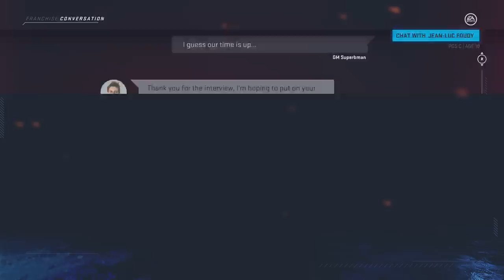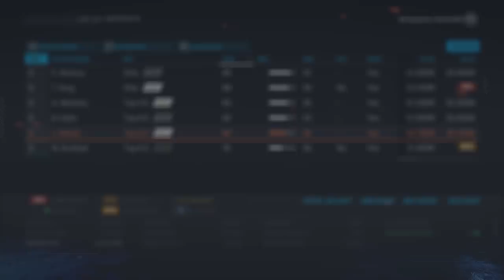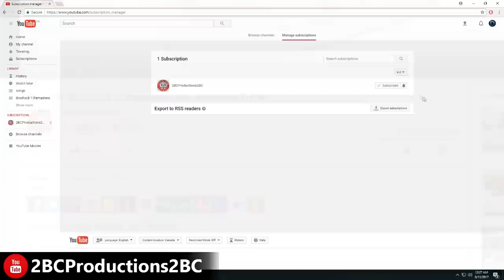CHARA RETIRES - NHL 20 - GM MODE COMMENTARY - BOSTON ep. 6